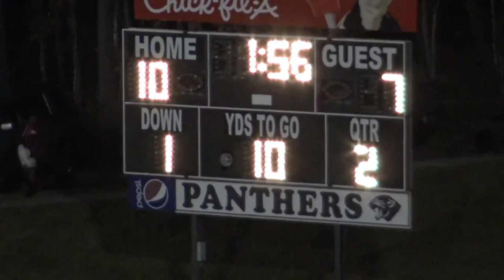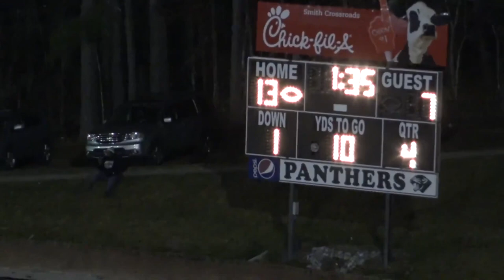Hibriten vs Shelby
Road to Playoffs 3rd round 2017